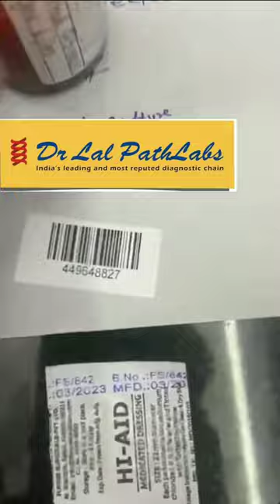How to take blood culture sample || Dr Lal Pathlabs || Kishtwar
Dr Lal Pathlabs India's leading and Most reputed Diagnostic centre

kishtwar